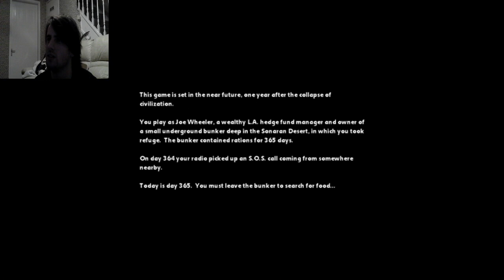I came to play - survivalist - awesome indie xbox zombie game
because when the world ends, all you need is a nice suit